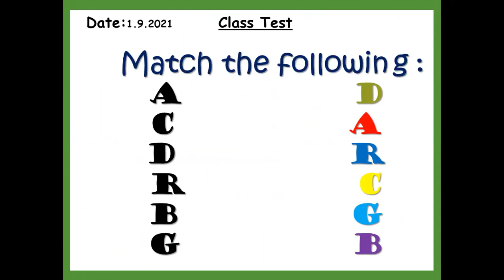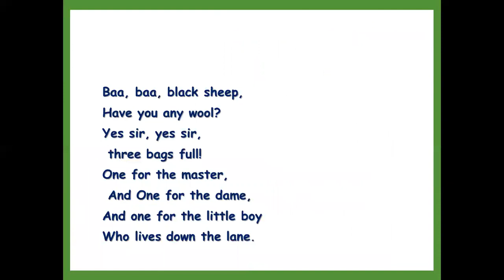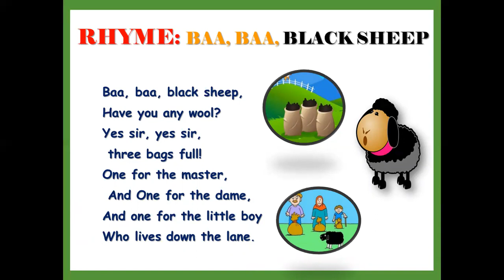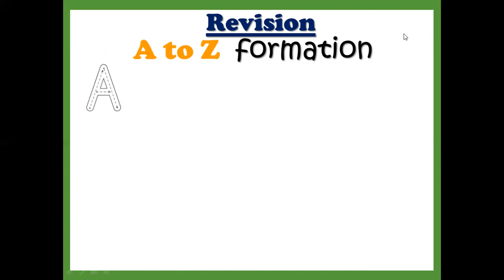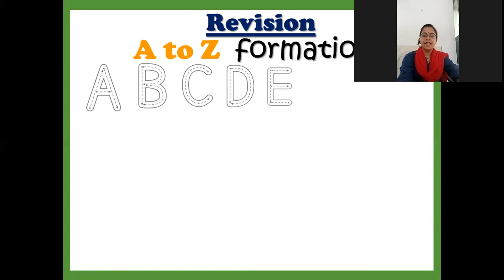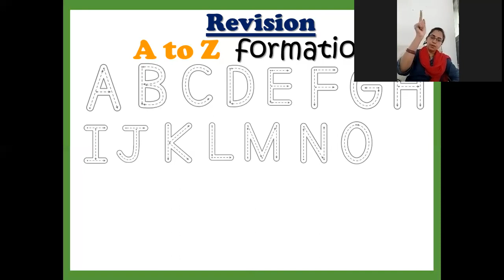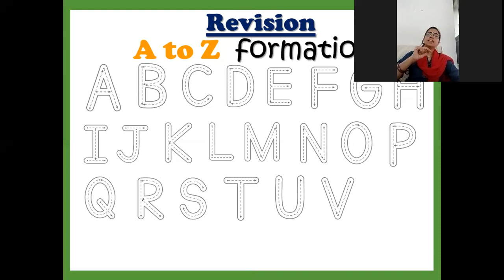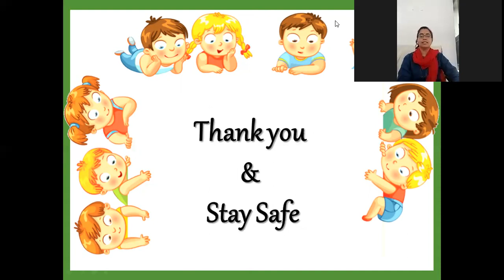Revision Date- 1.9.2021 Grade- Nursery Subject- English